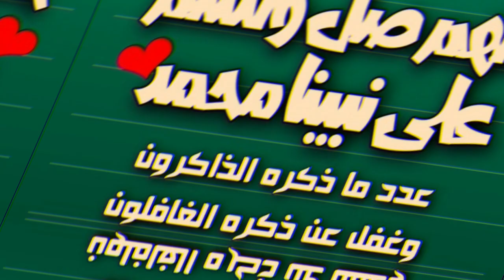تشكيلة مباراة الهلال وبوهانج ستيلرز الكوري الجنوبي اليوم في نهائي دوري أبطال آسيا 2021 بث مباشر‎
▬▬ஜ۩سوكر_نيوز ۩ஜ▬▬
2- أرجو منك تفعيل الجرس 🔔 لتكون اول من يعلم بالاخبار
3- ولا تنسى اللاااايك 👍 سيفيدني كثيراآ ❤
▬▬ஜ۩سوكر_نيوز ۩ஜ▬▬